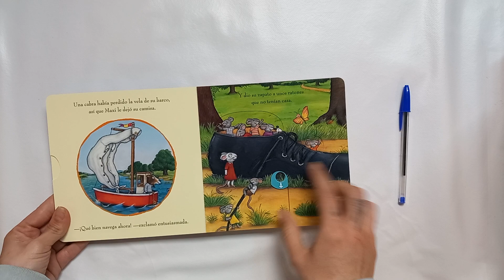El gigante más elegante